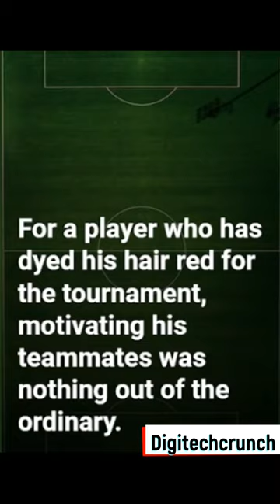Veteran Nagatomo energizes his teammates.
Digitechcrunch is a platform where we write about digital marketing to make you successful in the online field and the latest technology news, you need to know.
💡 Share with someone who would love to hear these news.